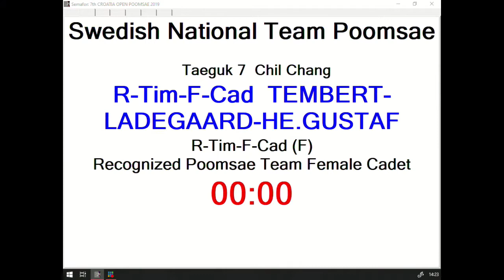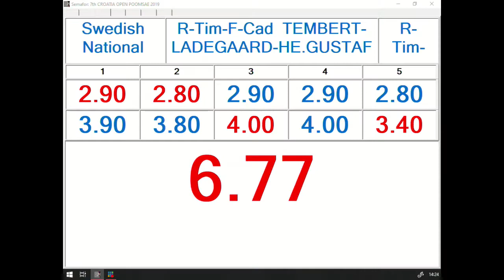R Team F Cadet Tembert Ladegaard He Gustaf, SWE 13,30